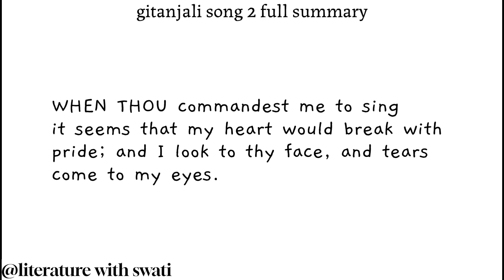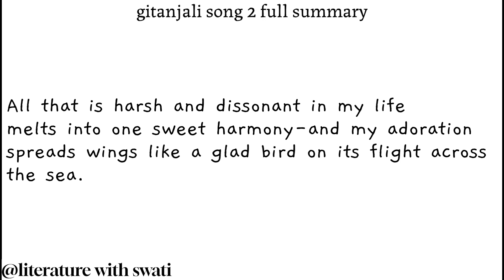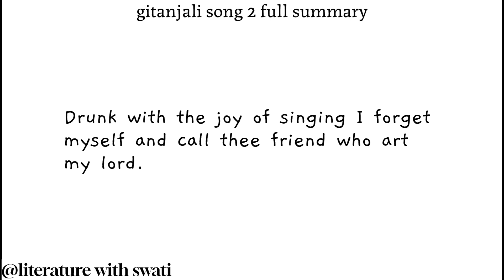gitanjali song 2 full hindi summary by rabindranth tagore